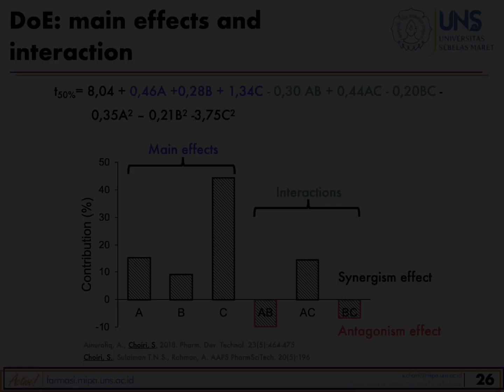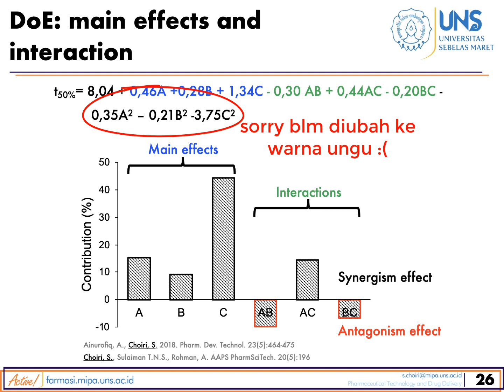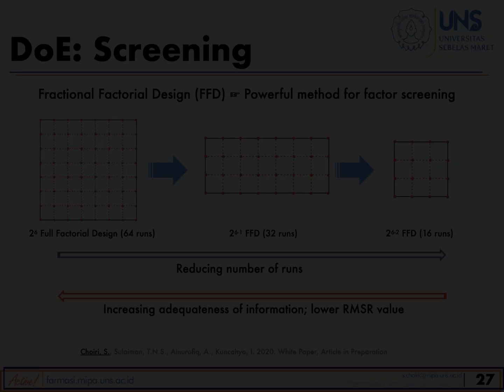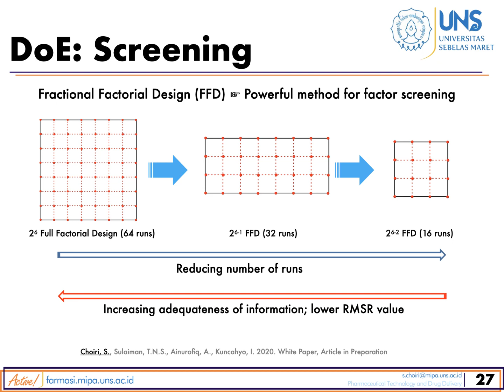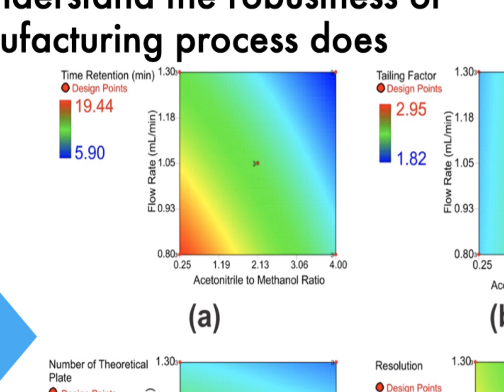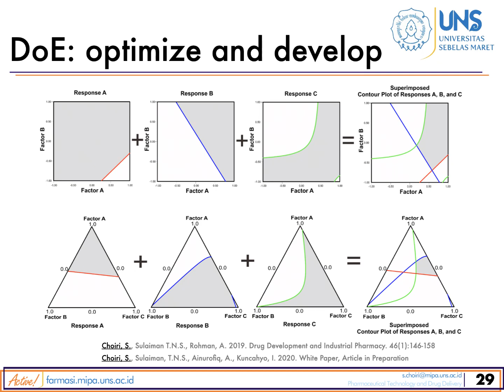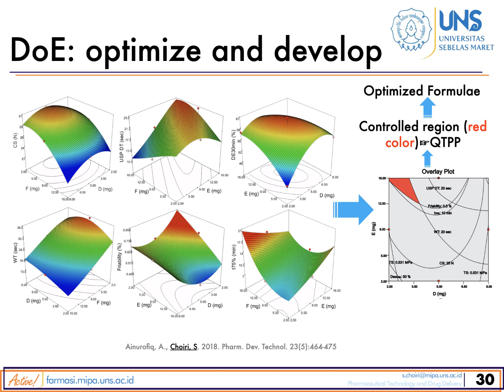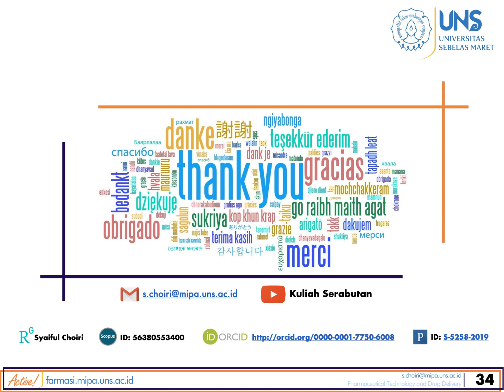Pharmaceutical Development: Design of Experiment